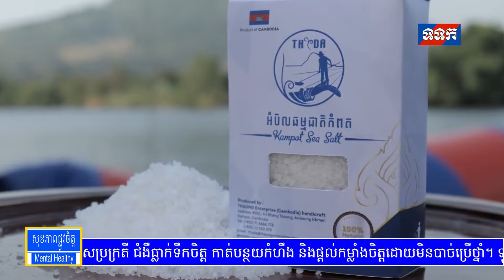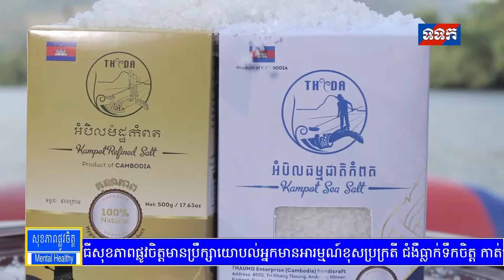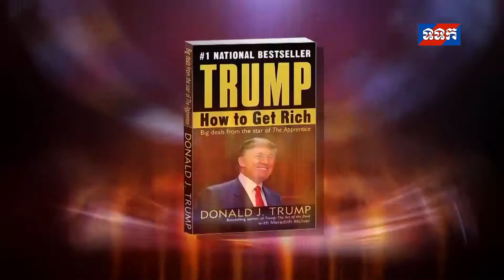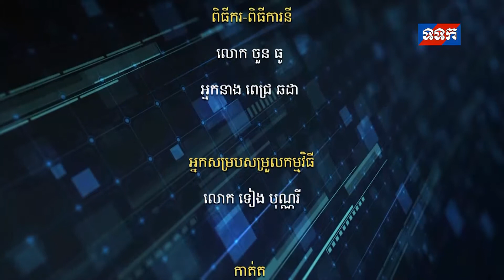សហគ្រិនស្រី្ត ថូង ធីតា (ផលិតអំបិលខ្មែរ) ឈ្នះរង្វាន់សហគ្រិនវ័យក្មេង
កសិករផលិតអំបិលបែបថ្មីនៅកំពតដើម្បីឆ្លើយតបនឹងការប្រកួតប្រជែងក្នុងទីផ្សារអំបិល